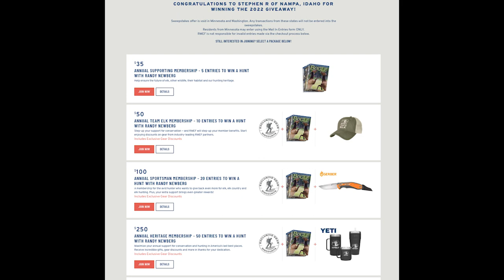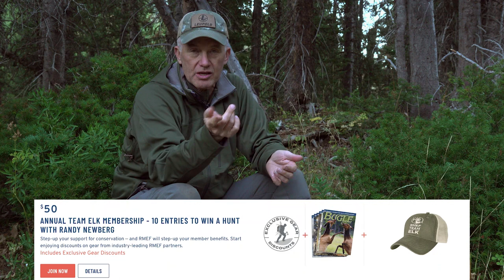Win an Elk Hunt with RANDY NEWBERG! | 2022 Kentucky Elk Sweepstakes!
Win an elk hunt with Randy Newberg!

Sweepstakes dates: 9/01/22-11/1/22

Entry opportunities:
Five (5) entries for being an active Supporting member of RMEF
Ten (10) entries for being an active Team Elk member
Twenty (20) entries for being a Sportsman member - Join at this level and receive a FREE Gerber Randy Newberg DTS Knife!
Fifty (50) entries for being an active Heritage or Life member – become a life member for a new pair of Kenetrek boots and a $75 GoHunt gift cardFree Entry via mail

One Grand Prize – Rifle Bull Elk Hunt with Randy Newberg in Kentucky for Fall of 2023 ($8500 value)*. Hunt location and dates TBD at discretion of Randy Newberg and RMEF. Prize includes tag/license, lodging and meals during the hunt (VRV $1,500.00). Also includes $1,500.00 travel allowance provided to winner as a check from RMEF (VRV $1,500.00). Also includes from Rocky Mountain Hunting Calls—137-S Wapiti Whacker with Sitka cover, 144 Seducer open reed call, 101 Raging Bull diaphragm, 134 Black Magic diaphragm, 135 Reaper diaphragm, 305 Call Case, 303 Wind Checker. From Kenetrek—Mountain Extreme 400 Boots, Hunting Gaiters, Sock Package. From SITKA— SITKA System: Sub Alpine, CORE Lightweight Crew LS, CORE Midweight Zip-T, Kelvin Lite Down Jacket, Jetstream Jacket, Timberline Pant, Mountain Glove, SITKA Cap, Jetstream Beanie. From Nosler—ten (10) boxes of Trophy Grade Ammunition in .308. From Howa— Carbon Stalker rifle in .308. From Leupold—VX-3HD 4.5-14x40 CDS-ZL, BX-2 Alpine HD 10x42, Performance Eyewear. From Mystery Ranch—Beartooth 80 in Subalpine. From Gerber—Randy Newberg EBS knife, Randy Newberg DTS knife, Center-Drive Multi-Tool, ComplEAT Multi-Tong, Fastball Pocket Knife, Armbar Slim Drive Multi-Tool, Exclusive Shirt & Hat. Approximate total VRV $17,269.47. * Note: Winner will join the hunt as a companion/partner of, and not as a client/customer of, Randy Newberg. Randy Newberg is not a hunting guide and this is not a professionally guided hunt. No part of the VRV for this prize is for guiding or outfitting services.